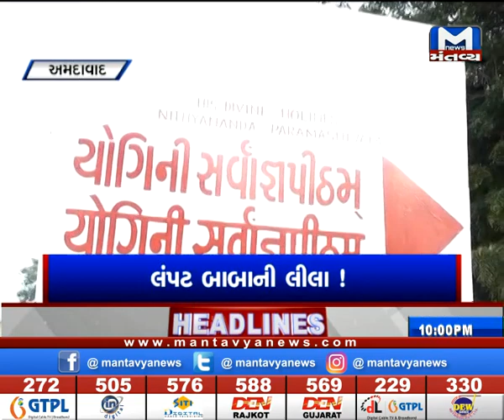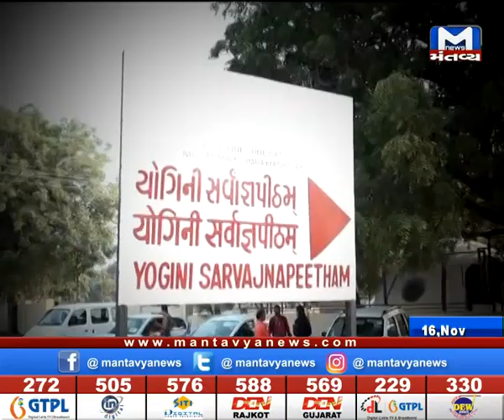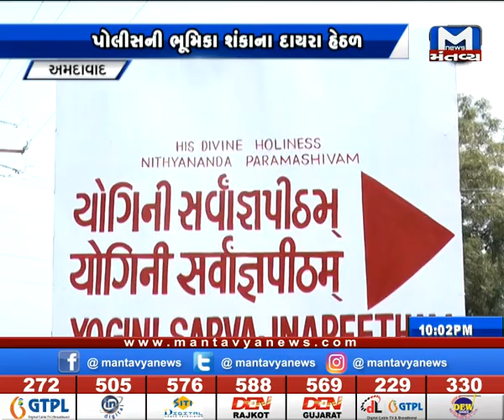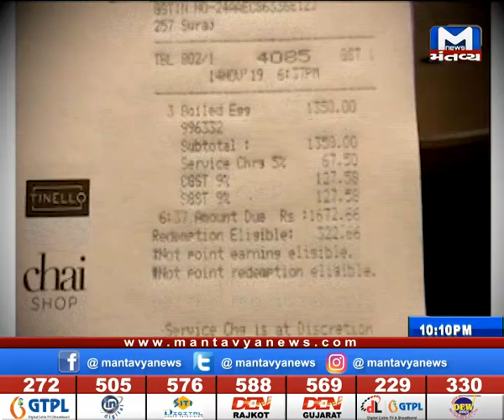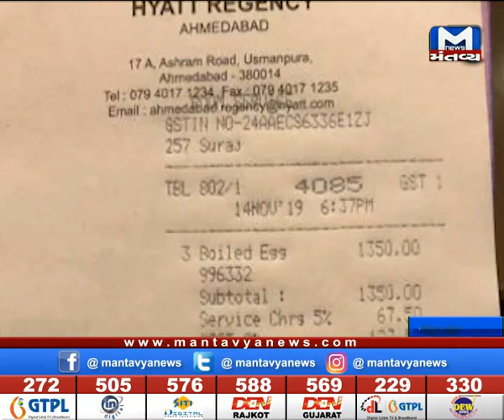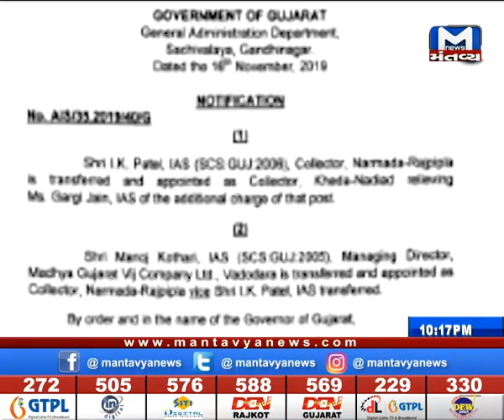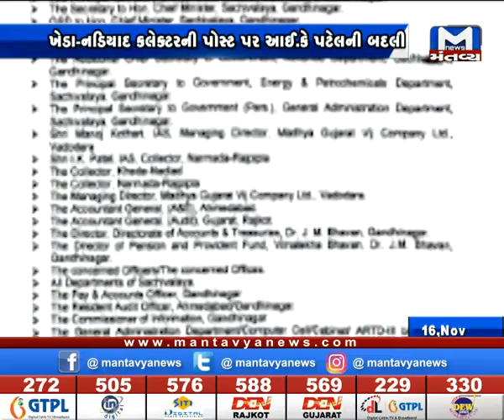Metro News (16/11/2019) Mantavya News